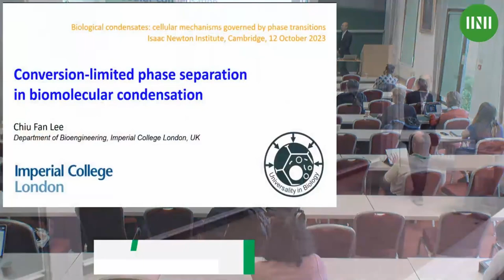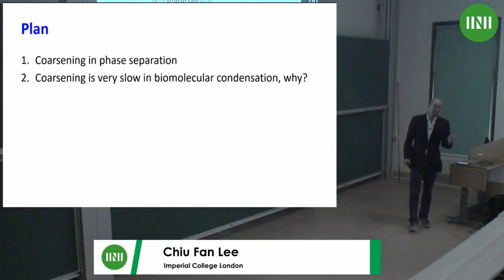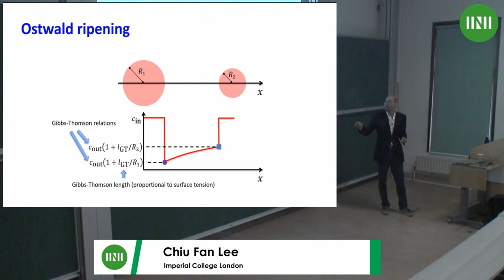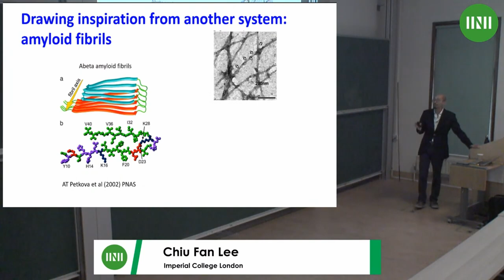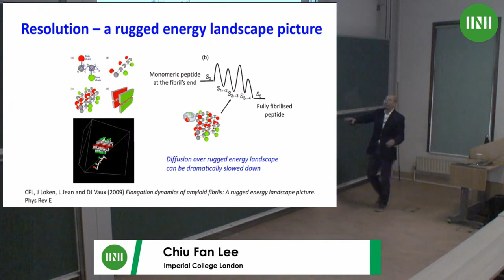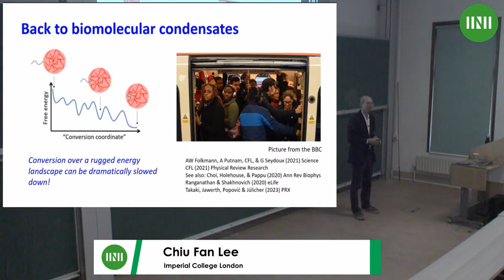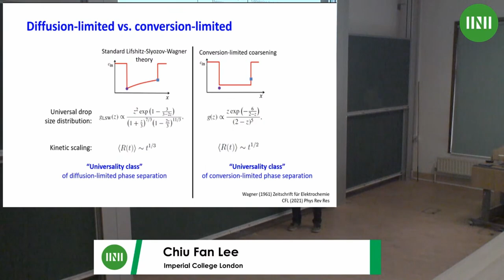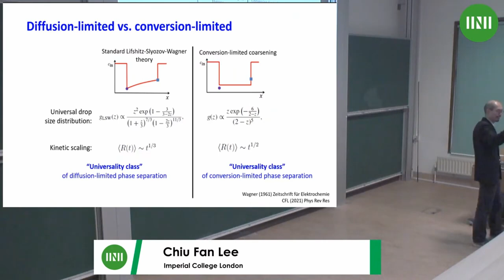Dr. Chiu Fan Lee | Conversion-limited phase separation in biomolecular condensation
Speaker: Dr Chiu Fan Lee (Imperial College London)
Date: 12th Oct 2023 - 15:40 to 16:20
Venue: INI Seminar Room 1
Title: Conversion-limited phase separation in biomolecular condensation
Event: (SPLW03) Biological condensates: cellular mechanisms governed by phase transitions

Abstract: Phase separation plays an important organisational role in cells. However, experimental studies of intracellular biomolecular condensates have challenged the standard kinetic theories of phase separation. Specifically, the coarsening rates observed are unexpectedly slow for many intracellular condensates. Partly motivated by the slow fibrillisation kinetics in amyloid formation [1], a conversion-limited scheme of phase separation has recently been proposed to account for the in vivo observation of the slow coarsening kinetics of P granules in C. elegans. [2,3]. In conversion-limited phase separation, the bottleneck of the coarsening rate is the slow conversion of a condensate constituent between the state in the dilute phase and the condensate state, due primarily to the multivalent interactions between the constituents. In this talk, I will first motivate the conversion-limited scheme through a rugged energy landscape picture, and then elucidate its biophysical implications.References:[1] C. F. Lee, J. Loken, L. Jean, and D. J. Vaux, Elongation Dynamics of Amyloid Fibrils: A Rugged Energy Landscape Picture, Phys. Rev. E 80, 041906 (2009).[2] A. W. Folkmann, A. Putnam, C. F. Lee, and G. Seydoux, Regulation of Biomolecular Condensates by Interfacial Protein Clusters, Science 373, 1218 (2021).[3] C. F. Lee, Scaling Law and Universal Drop Size Distribution of Coarsening in Conversion-Limited Phase Separation, Phys. Rev. Res. 3, 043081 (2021).